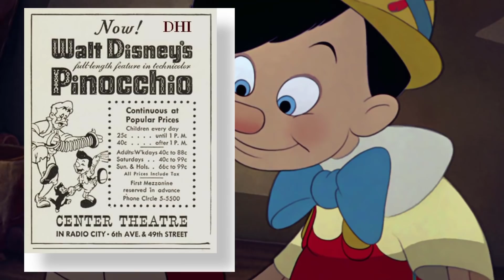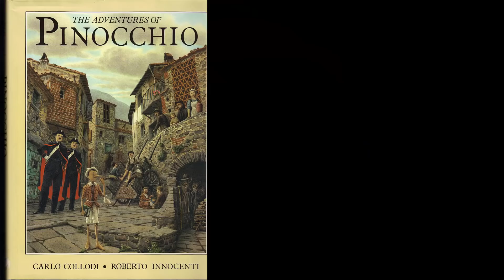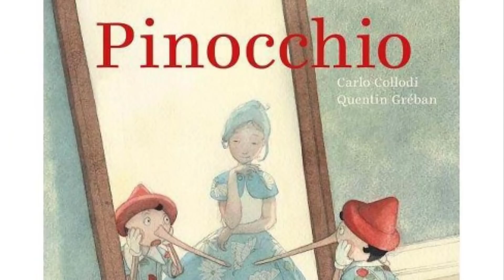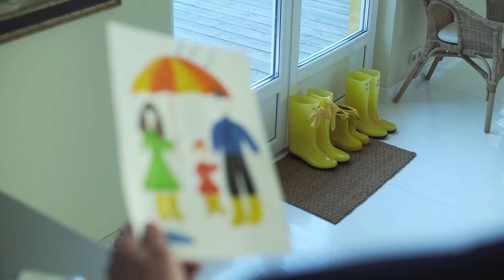MRAČNA STRANA PINOKIA: Nakon Ovog Klipa Više ga Nećete Puštati Svojoj Deci!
Ukoliko volite ovakve teme Lajkujte video i prijavite se na kanal.